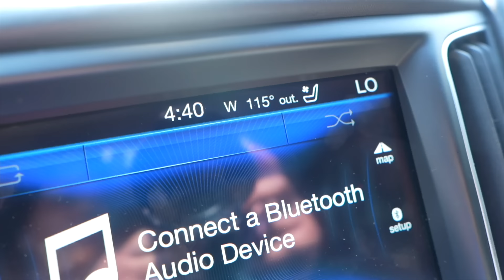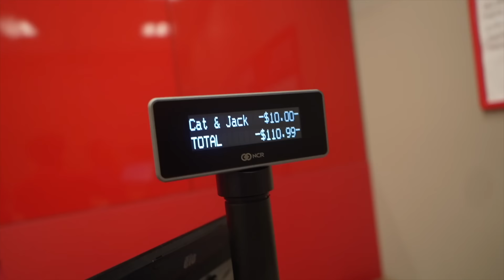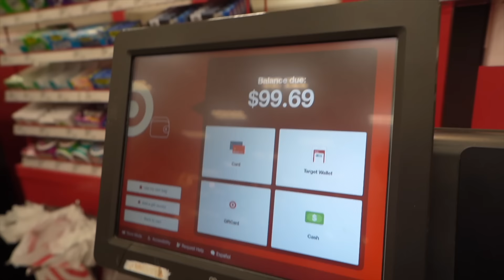MOVING VLOG EP. 3 ♡ HOUSE TOUR • We Got Our Keys • Packing & Shopping • Last Night In Our Old House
Hey Bell Baes! Welcome To The Vlog! Please Ring The Doorbell 👍🏾 On Your Way In The House & Stay A While :) In todays vlog we go school shopping, talk moving stress, pack, get our new keys + finally give yall a long overdue house tour & MORE!

Join our Facebook group where we can connect and get to know each other! Real Supporters ONLY 🗣️🔔✨

- Shop Items From Today's Vlog - ↯
Press On Nails:
Acrylic Tools:

Amazon Storefront:

- What I'm Using To Lose Weight - ↯

Chapter Timestamps:
0:00 INTRO

Members see videos 48 -24 hours before it goes public!

We currently have puppies available to go home October 7-8th.